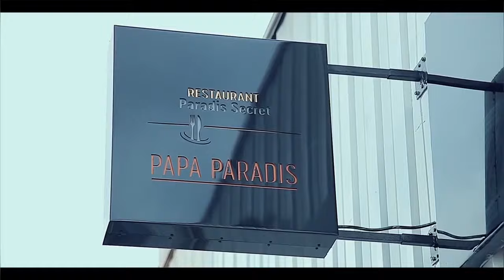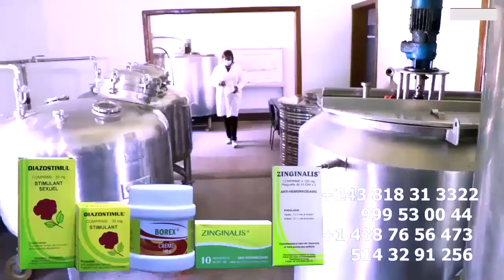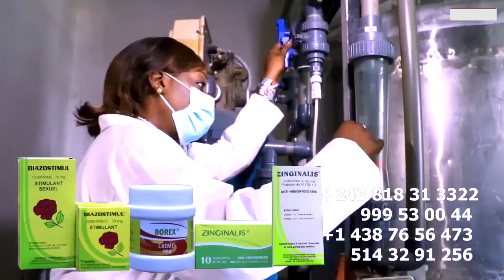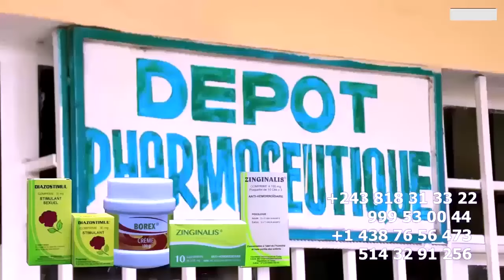EXCLUSIF: FERRE GOLA MISE AU POINT Sur CONTRAT ADIDAS ORIGINALE , ILLICOCASH, RAWBANK BA WARRIORS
EXCLUSIF: FERRE GOLA MISE AU POINT Sur CONTRAT ADIDAS ORIGINALE , ILLICOCASH, RAWBANK  BA WARRIORS BA BELI LIBOMA